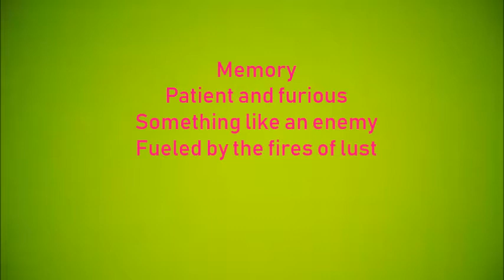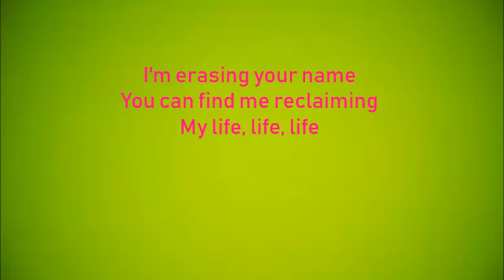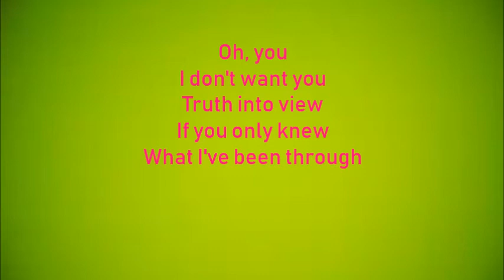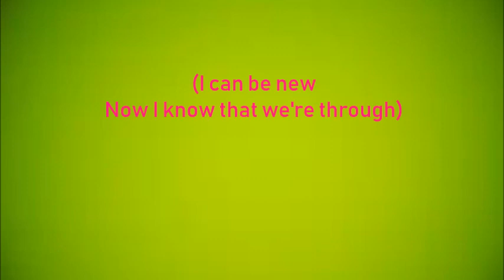Vesperteen - Memory [lyric video]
Song: Memory
Artist: Vesperteen
Album: The Hype Is Dead